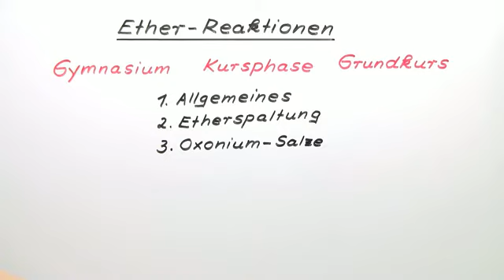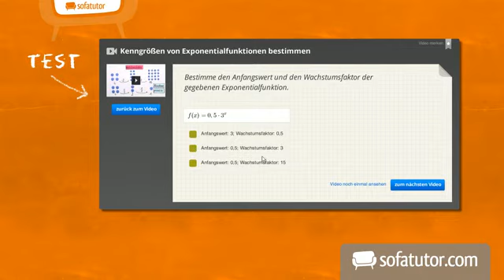Reaktion von Ether | Chemie | Organische Chemie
Dieses Video handelt von der Reaktion von Ethern. Diese reagieren sowohl am Sauerstoffatom als auch am Kohlenstoffatom in Nebenstellung. Sie zählen zu den Basen nach Lewis und werden durch Säuren gespalten. Mit sehr starken Säuren können auch Oxonium-Salze hergestellt werden. In Verbindung mit Luftsauerstoff entstehen Hydroperoxide und anschließend daran Peroxide. Wird eine elektrophile Substitution von aromatischen Ethern am Benzolring durchgeführt, so dirigiert die Methoxy-Gruppe CH3O den Zweitsubstituenten in ortho- und para-Stellung, allerdings nicht in metha-Stellung.

Dieses Video gehört zu: Chemie | Organische Chemie | Ether